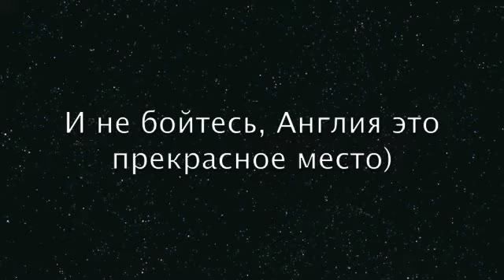Советы для тех кро едет в Англию+стоящие места Лондона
Простите что говорю так тихо, из за простуды очень болело горло(

Если есть запросы пишите) Скоро уже будут новые видео, экзамены практически закончились)

♡ Собираем чемоданы! Что брать с собой в Англию PART 1